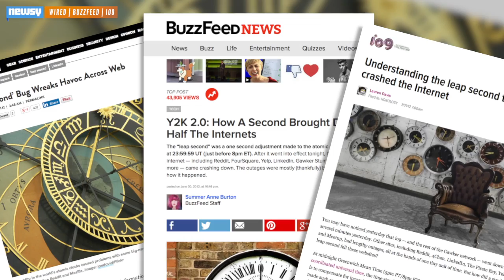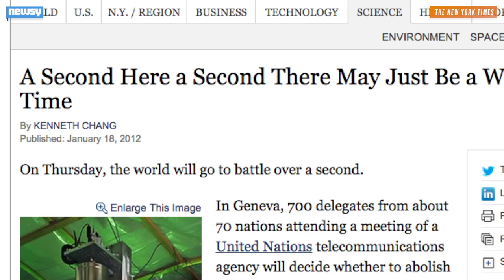What This Year's Extra Second Could Mean For The Internet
Chunks of the Internet went offline in 2012, the last time scientists added an extra second to clocks to match Earth's slowing rotation.